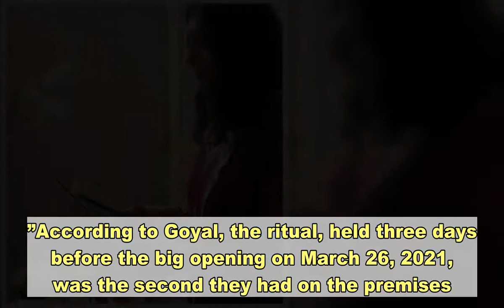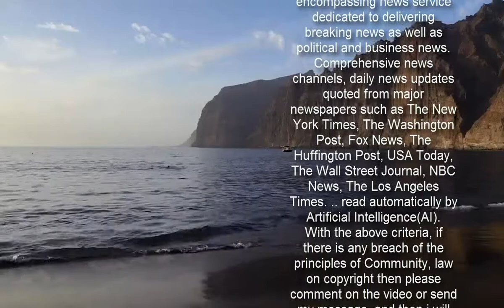Priyanka Chopra Jonas holds a prayer ceremony to celebrate the opening of her Indian restaurant in N